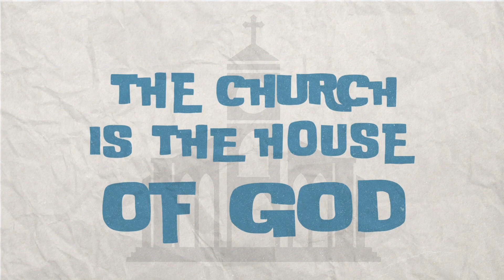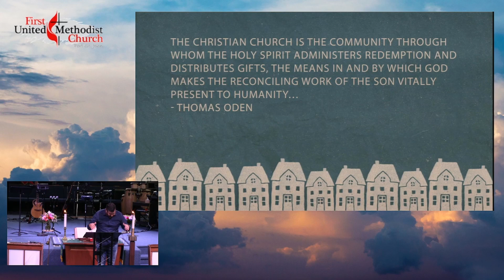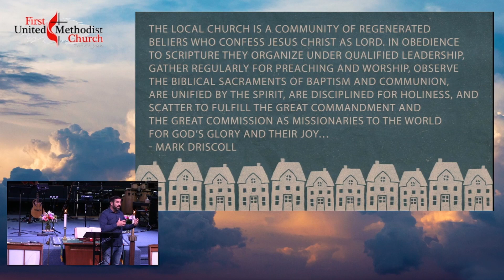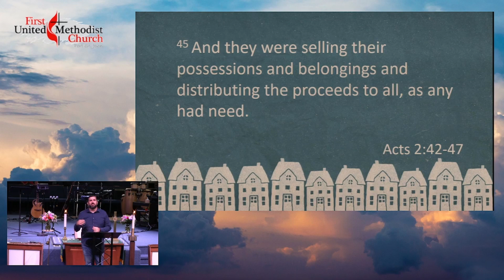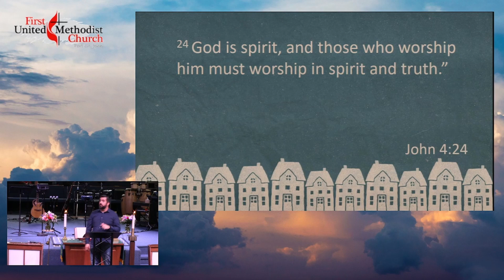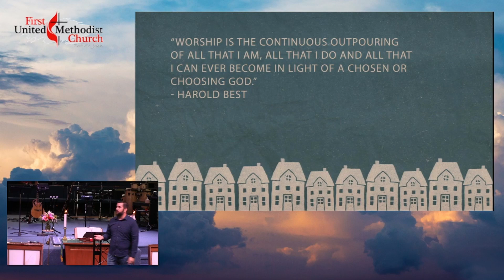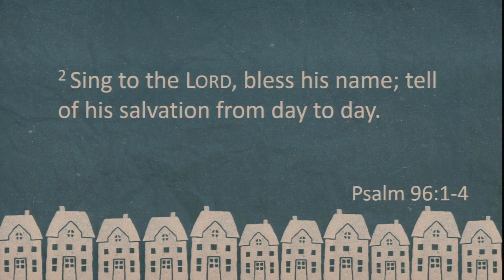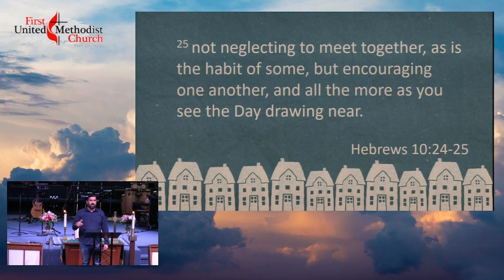House Rules - We Value Worship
First United Methodist Port St. John

Pastor Chris Tabone
9/19/21

Scripture: Acts 2:42-47, Luke 4:8, John 4:24, Hebrews 13:15-17, Psalm 96:1-4, Hebrews 10:24-25

Full-length online sermons to listen to from FUMC Port St. John